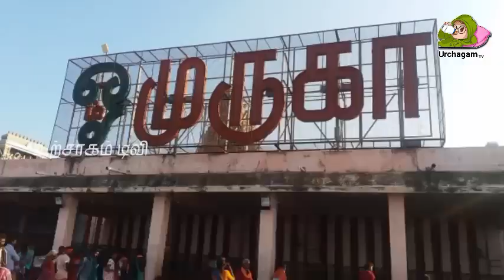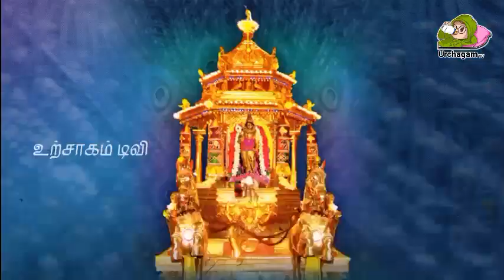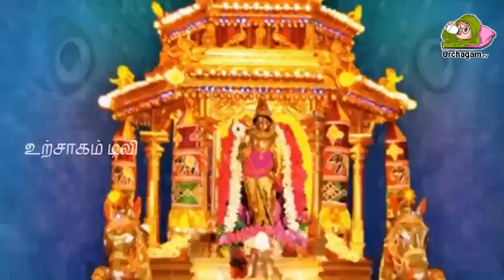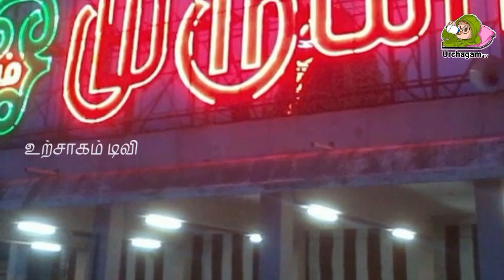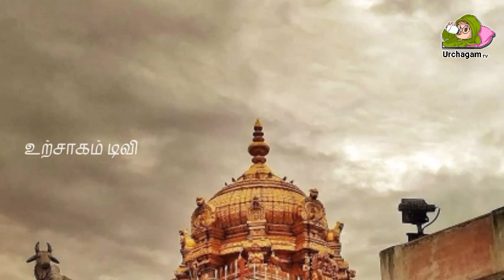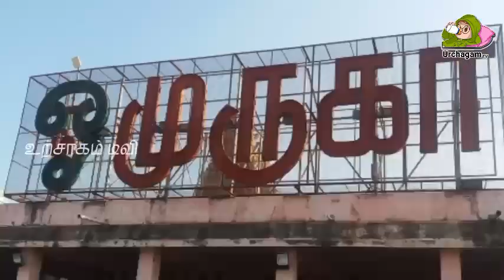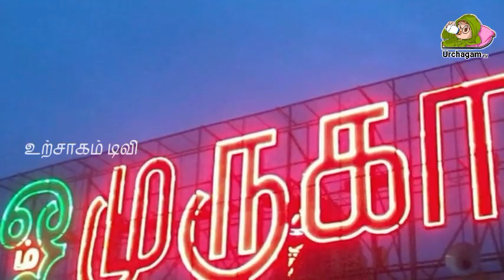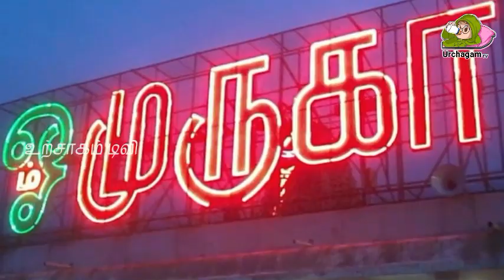பழனியில் நடந்த அதிசயம் பக்தர் மீது வந்த முருகன் ! வெளியான வீடியோ காட்சி !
palani,
palani tang,
palani thaipusam 2023,
sree muruga palani andava,
palani tuskers kabaddi match,
palani to kodaikanal rope car,
palani temple history in tamil,
palani tamil movie,
palani temple live,
palani thirupugal,
palani thaipusam,
palani thaipusam kavadi attam,
palani temple today news,
palani to kodaikanal road trip,
saiya ji dallas palani mein,
spm palani kabaddi match,
sundari serial palani,
sarguru palani swamigal,
seeman about palani baba,
thiruparankundram palani malai song,
sakkadai siddhar palani,
sagar palani rani fail kake awatani rel dhake,
sarguru palani swamigal songs,
s palani nadar,
palani swamy videos,
palani swamy majjiga pulusu,
palani sarkar,
palani swamy kakarakaya,
palani subramanya swamy temple,
palani subramania pillai mridangam,
palanisamy,
palani swami recipes,
palani siddhar,
thenpalani songs,
thenpalani theradi whatsapp status,
rope train in palani,
ulaganayagi palani speech,
palani vaughan pua wehiwa,
palani vaughan ipo lei manu,
palani vaughan songs,
palani vaughan,
ukkadam to palani bus,
udumalai to palani,
uppum mulakum palani,
udumalpet to palani,
u2 brutus palani baba,
used car in palani,
uppudu pindi recipe in telugu palani swamy,
uma maheswara kumara gurave palani subramanyam,
umamaheswara kumara gurave palani subramanya,
usirikaya kobbari pachadi in telugu palani swamy,
palani uchi kala pooja,
today palani news tamil,
palani vundi movie review,
palani oorvalam,
palani undi trailer,
palani undiyal,
palani ulsavam,
palani update,
palani hundi,
palani used cars,
tamil gana palani songs,
thanga theru palani,
tamil palani murugan songs,
tamil movie palani,
thirupugal palani,
tourist places in palani,
palani songs,
room booking in palani devasthanam,
palani vaughan train song,
om sri sarguru palani swamigal,
palani panchamirtham making,
palani pattalam comedy,
palani pattalam amudhavanan comedy,
palani pathayathirai 2023,
palani pathayathirai whatsapp status,
palani pathayathirai,
ooty to palani,
oddanchatram to palani,
old palani movie songs,
original palani murugan statue,
ooty to palani bus,
old gana palani songs tamil,
om palani andavane song,
old palani temple,
o palani palani adivasi song,
palani pattalam,
palani old videos,
palani online ticket booking 2023,
palani oru pada padal,
palani old bus stand,
palani one day trip,
palani old photos,
palani old song,
palani othuvar,
palani online ticket booking,
palani old movie songs,
namma palani,
nisha palani pattimandram,
na palani me ba maja,
nimish palani paadal,
palani panchamirtham recipe in tamil,
palani padam,
rope car in palani to kodaikanal,
palani raja alangaram murugan,
rajiv gandhi palani baba speech,
rope car accident in palani,
rp cattle feeds palani tamil nadu,
ramagopalan speech about palani baba,
ritesh pandey palani me jawani rowata,
rope car in palani,
rati mein piyava palani mein sute,
pawan rathi,
palani restaurant,
palani room booking malayalam,
palani rooms,
palani railway station to murugan temple,
palani raj,
palani rope car accident,
palani railway station,
palani panjamirtham recipe in tamil,
par pugalum palani,
p palaniappan dmk,
p palaniappan,
p palanichamy,
p palanisamy,
pandarama pandaram palani malai pandaram song,
puliyanthoppu palani gana song,
puliyanthoppu palani gana padal,
palani rope car,
palani room booking palani devasthanam,
palani murugan palani murugan,
palani baba qawwali,
palani baba quran,
palani qisa hazirlanmasi,
qureshi nisha palani comedy,
palani vaughan ka mamakakaua,
palani vlog tamil,
navapashanam palani murugan original statue,
palani thaipusam 2022,
palani 3 padam tamil,
palani 390,
palani 3 padam,
palani 360,
vinayagar oorvalam 2022 palani,
soorasamharam 2022 palani,
soora samhaaram 2022 palani,
thirukalyanam 2022 palani,
surasamharam date 2022 palani,
january 28 palani baba,
art festival 2022 in palani,
palani temple 2022,
palani kumbabishekam 2023,
palani soorasamharam 2021,
palani soorasamharam 2022,
3 palani theri murugan song,
2023 palani thaipusam,
palani 2016,
palani 2019,
palani 2023,
palani 2022,
10 palani malai oram,
10 palani santhanam,
10 palani padal,
10 palani murugan song tamil,
1912 palani,
10 palani malai,
10 palani malai varum,
10 palani theri,
10 palani,
3 palani theory,
3 pani,
palasa 1978 trailer,
kpy 5 palani performance,
tn 94 palani whatsapp status,
palani 96 editz,
brandon palaniuk figure 8,
palani baba 8,
news7 palani news,
news7 palani bus stand,
palani baba news 7,
palani sarkaru 70,
palani 70,
december 6 palani baba whatsapp status,
dec 6 palani baba speech,
december 6 palani baba,
palani murugan 6 alangaram,